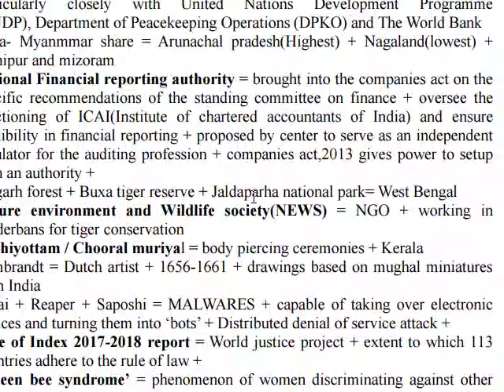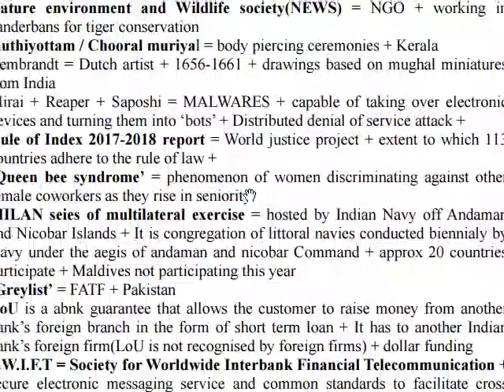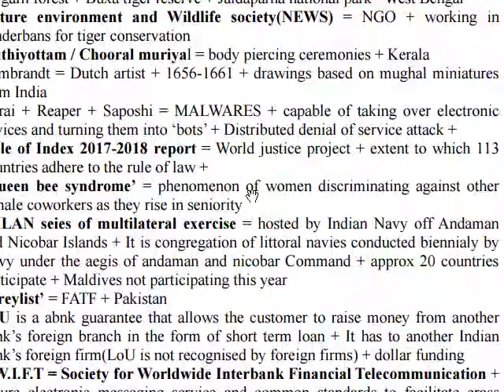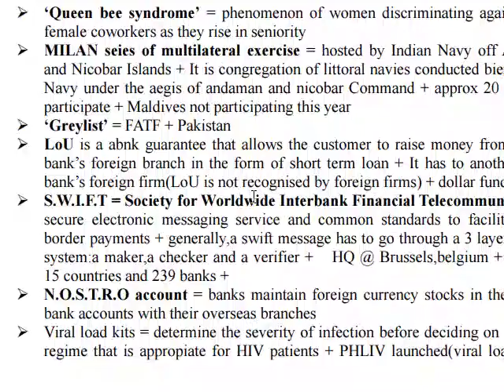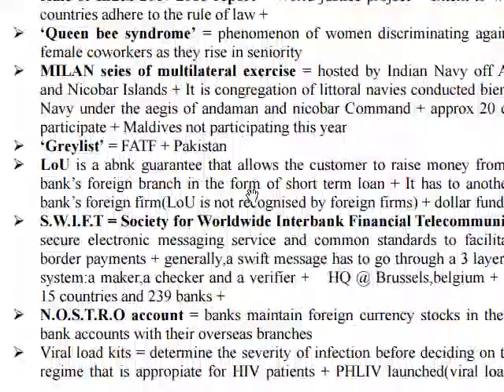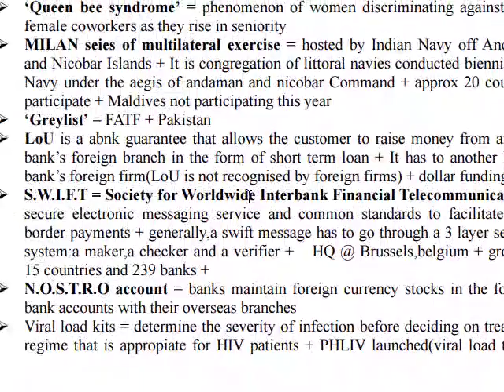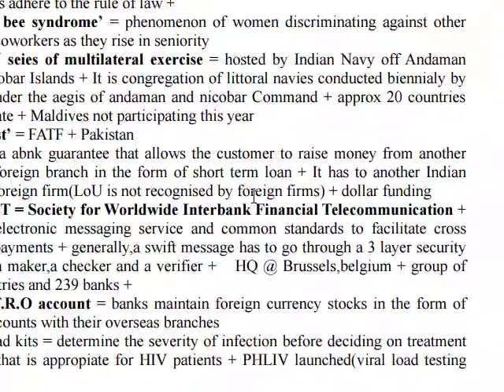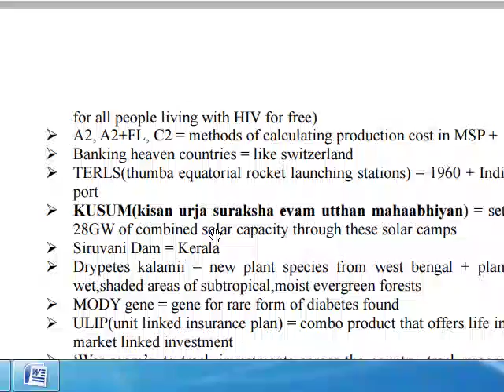OCTOBER UPSC SHORT 500 CURRENT ISSUS NOTE FULL MONTH DISCUSSION